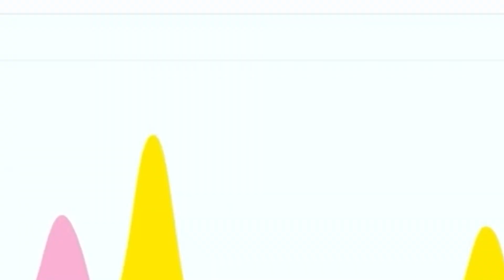Man’s PC Stops Working (YOU WONT BELIEVE WHAT HE DOES NEXT) | ROGRigReboot2021